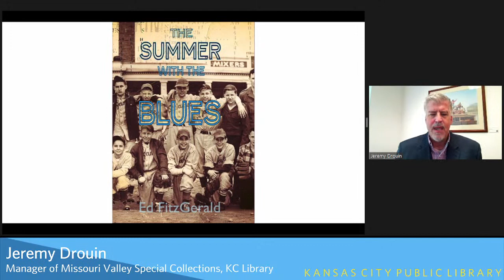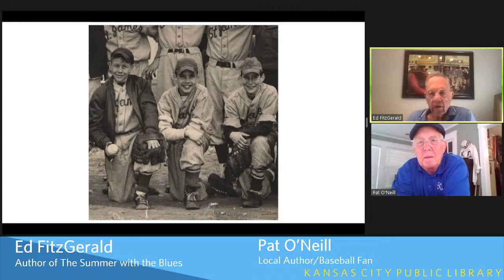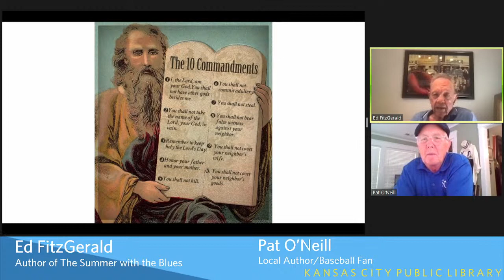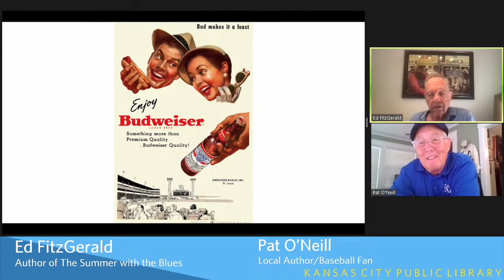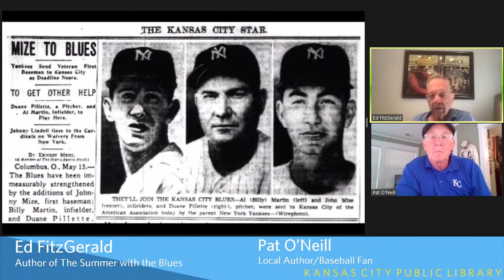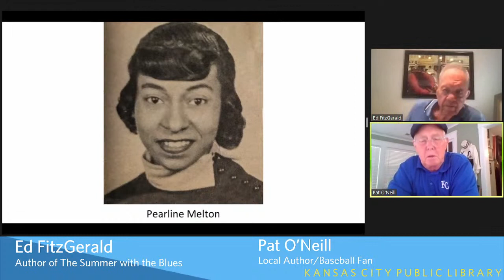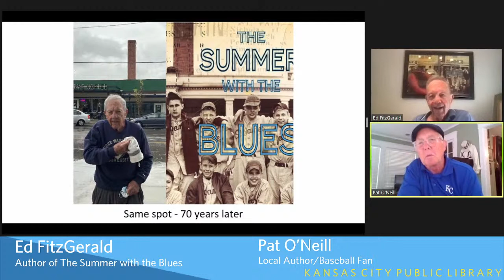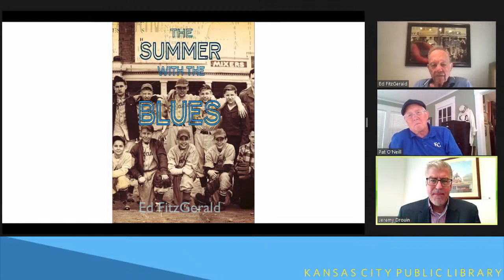The Summer With the Blues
There are times in life that alter a person’s view of the world. For Ed FitzGerald, it was the summer of 1950 when, as a Catholic boy growing up in a blue-collar Kansas City neighborhood, he got a job working for the hometown Blues baseball organization. A stint as ball boy led to an unlikely promotion to clubhouse manager for the visiting teams – a dream-come-true job for a 14-year-old baseball fan. It was an unforgettable season of fielding grounders before games, long doubleheaders, and ballpark banter.

Now in his 80s, FitzGerald reflects on that fateful period of his youth in a discussion of his book The Summer with the Blues. Local author Pat O’Neill interviews FitzGerald about his clubhouse experiences, whether it was fetching hotdogs and drinks for opposing players, playing catch with future Hall of Famers, or being introduced to Arthur Bryant’s barbeque by the Blues’ trainer.

FitzGerald is a retired attorney who practiced law in Kansas City for over 60 years. O’Neill, a retired publicist and marketing executive, wrote the authoritative book on Kansas City’s Irish history, From the Bottom Up, and is co-author of the forthcoming Ted Sullivan, Barnacle of Baseball.